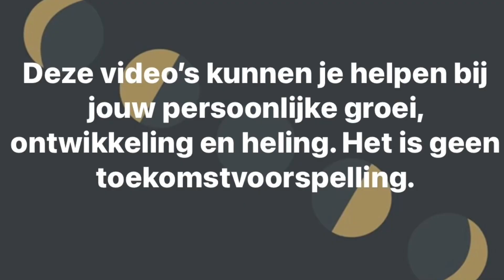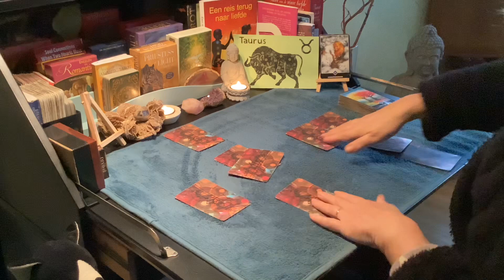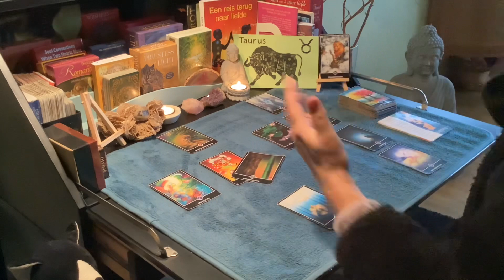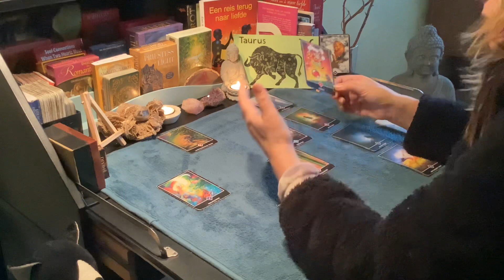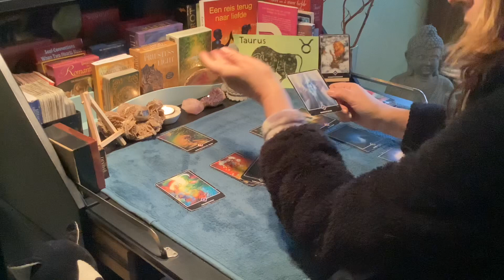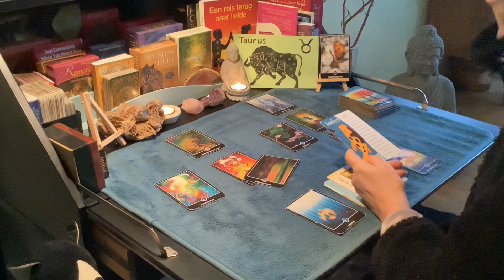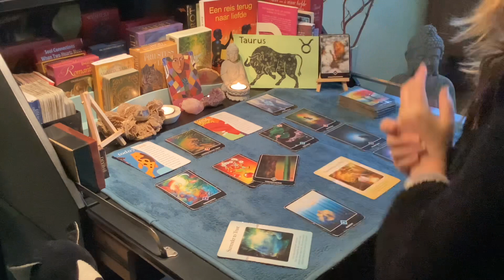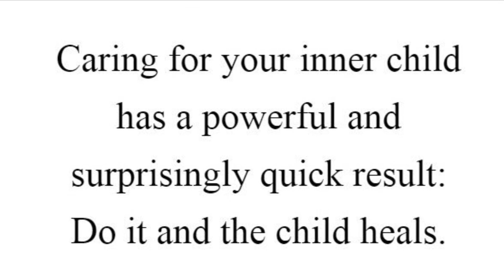Intuïtieve tarot sterrenbeeld Stier ♉️ februari 2023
-AANRADER: All in coaching traject: eerste sessie anderhalf a twee uur inclusief uitleg innerlijk kind werk + vier vervolgsessies van Max 75 min, . €386,— Tarief per 1-1-2023.